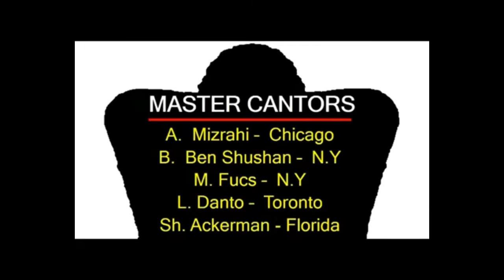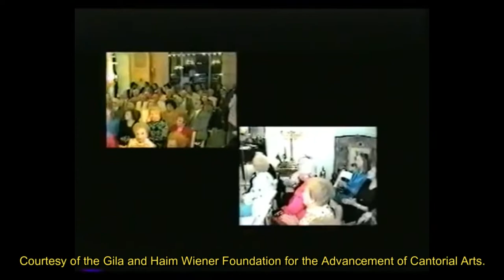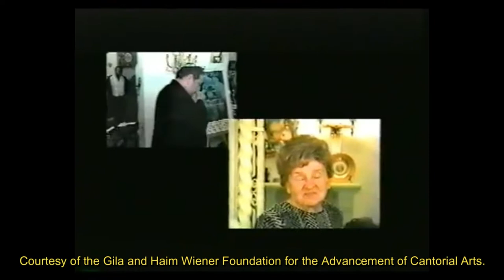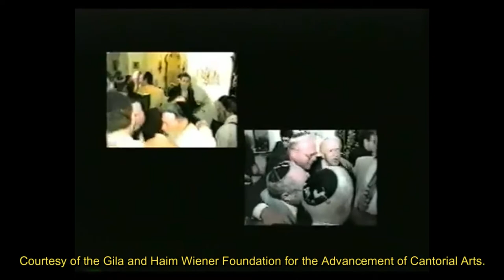A Cantorial Jam Session and a Farbrengen at a private residence 1996. Re-edited HD.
A Cantorial Jam Session and A Farbrengen with Mizrahi, Shushan, Fucs, Danto, Ackerman, Shifman, Braun, Schulhof, Albrecht, and Zfira.
Miami Beach 1996.
Re-edited HD.

Cantors:
A. Mizrahi
B. Ben Shushan
M. Fucs
L. Danto
Sh. Ackerman
Y. Shifman
A. Braun
M. Schulhof
A. Albrecht
A. Zfira

Accompanied by:
Maestro D. Gildar